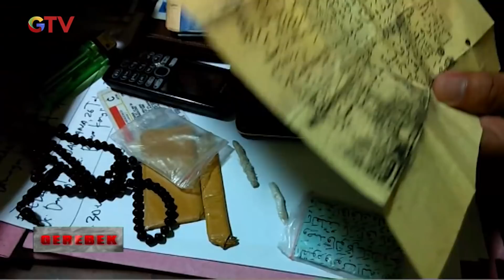Tertangkap Basah, Begal di Jember Dihakimi Warga - Gerebek 11/02